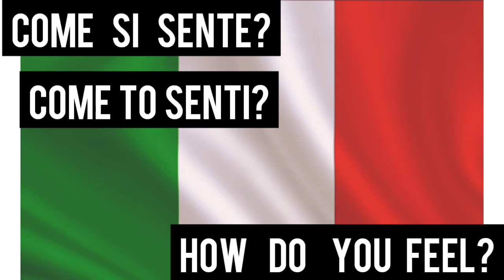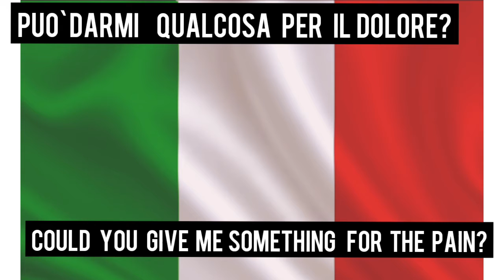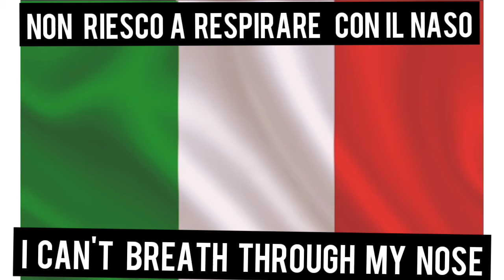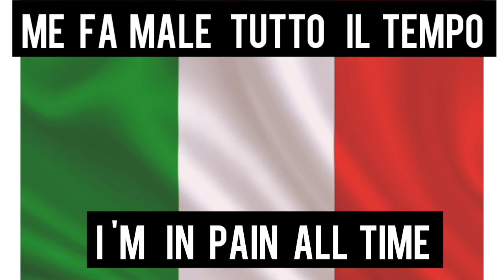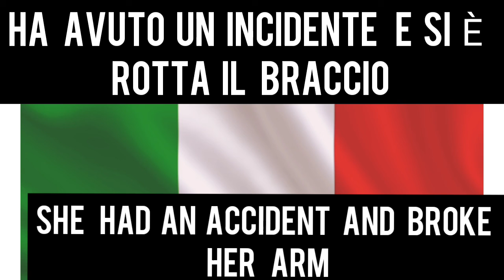LEARN ITALIAN CONVERSATION WITH A DOCTOR ,USEFUL ITALIAN VOCABULARY PHRASES/HAYAN RIYAN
doctor and patient
useful Phrases